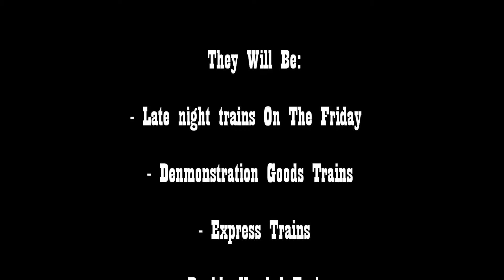Info On The Worth Valley's Autumn Steam Gala 2011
Come Along to the Gala as it will be a Great day out for all Ages